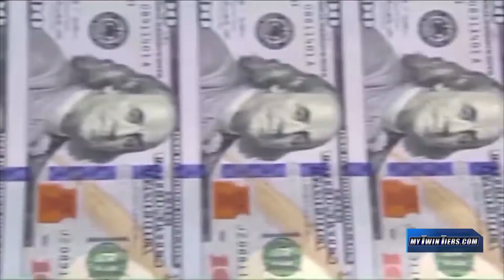James protects stimulus payments from debt collectors